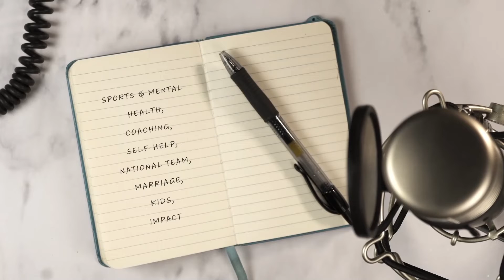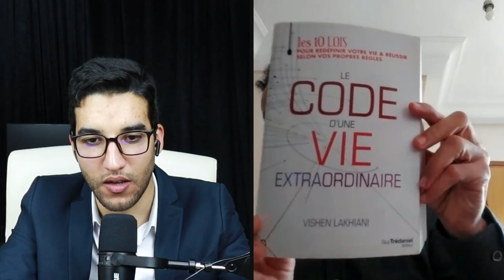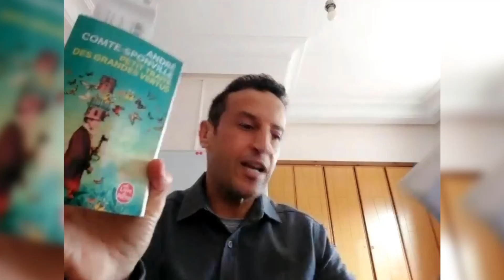طارق المليح — 30 ماراثون في 30 يوم، التدريب، الزواج الواقعي، خرافة قانون الجذب، إنجاز المتخب في قطر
محاور الحلقة
00:00 - مقدمة
03:23 - علاقة ممارسة الرياضة بالنجاح المهني و المالي
40:54 - إنجاز المنتخب المغربي في كأس العالم قطر 2022
01:00:04 - التدريب
01:25:27 - تطوير الذات
01:36:49 - خرافة قانون الجذب
01:44:04 - تنشيط المناظرات
01:48:28 - العمل في البناء
02:03:18 - الزواج و تربية الأطفال
02:26:09 - كتب تستحق القراءة
02:28:52 - توصيات الضيوف
02:38:19 - نصيحة لصغار السن
02:40:16 - المغزى من الحياة
02:45:28 - كلمات ختامية

Tarik El Mlih is a professional Coach and the first Moroccan to finish 30 marathons in 30 days continuously vising 30 Moroccan cities.
طارق المليح هو مدرب محترف و أول مغربي ينهي 30 ماراثون في 30 يوم بشكل متواصل مرورا بـ 30 مدينة مغربية.

الكتب المقترحة
- Limitless: Upgrade Your Brain
- The Code of the Extraordinary Mind
- LE GRAND SAUT : OSEZ SORTIR DE VOTRE ZONE DE CONFORT
- Les responsables porteurs de sens. Culture et pratique du coaching et du team-building
- Petit traité des grandes vertus
- Meditations

#46 Tarik El Mlih — 30 Marathons in 30 days, Coaching, Realistic Marriage, The myth of Law of Attraction, Self-Help